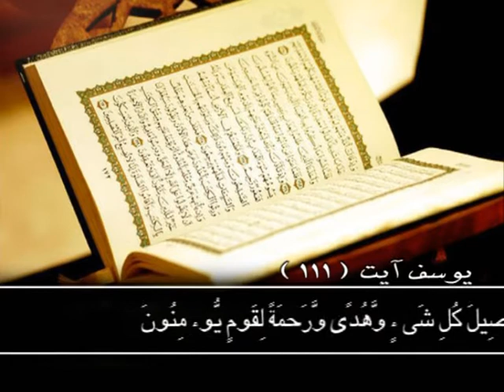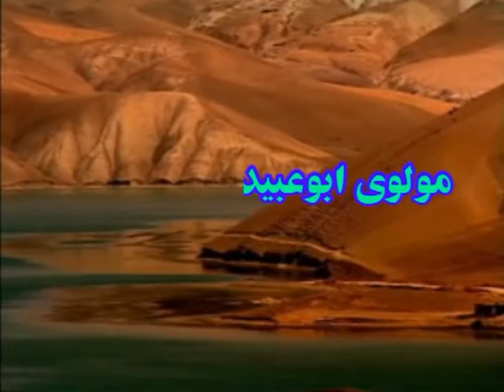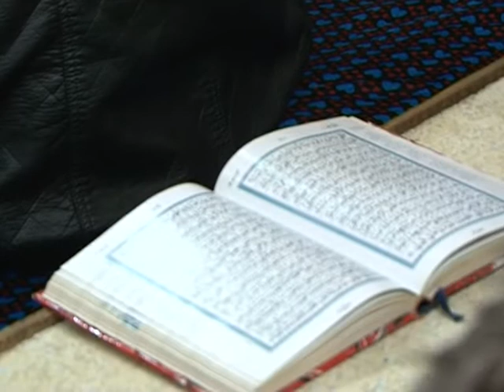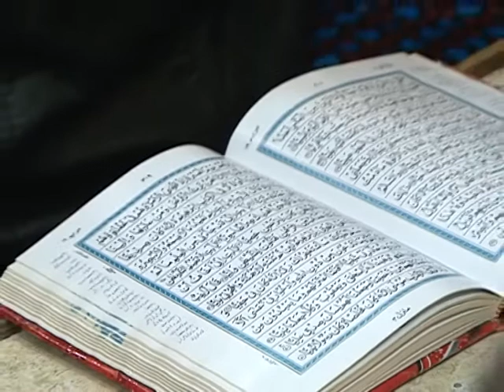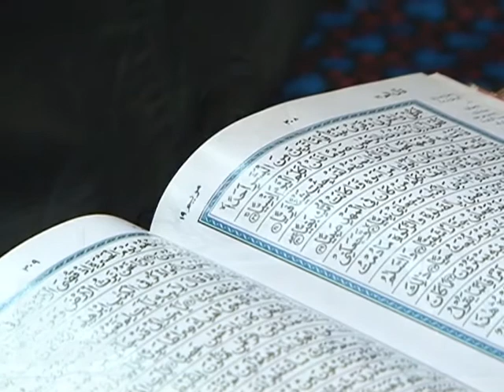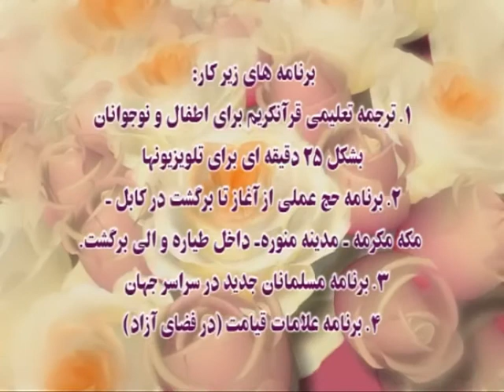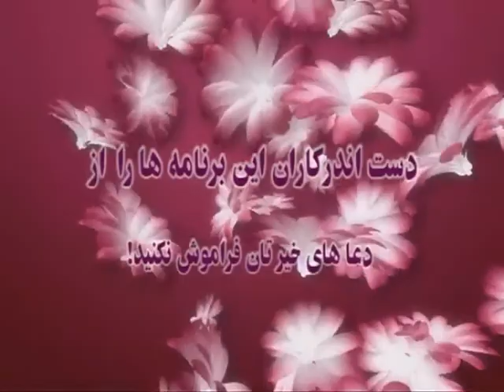قصه های قرآنی مدرس شیخ ابوعبیدالله متوکل درس19